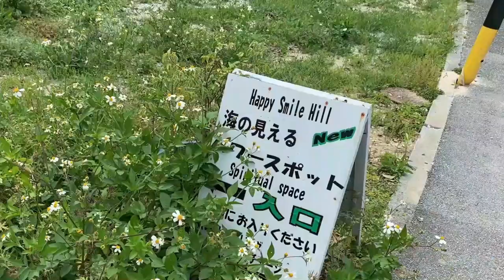【MV】島人の歌/D-51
2022年7月8日MV公開
D‐51の新曲 【島人の歌】

子供たちのやってみようを応援するイベント　”沖縄ソングダンス大発表会”公式応援ソング”